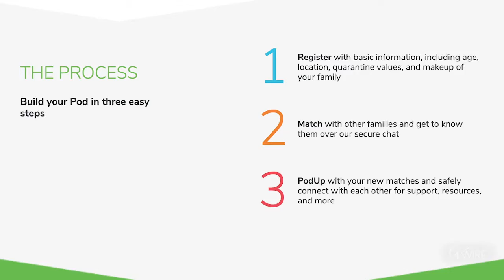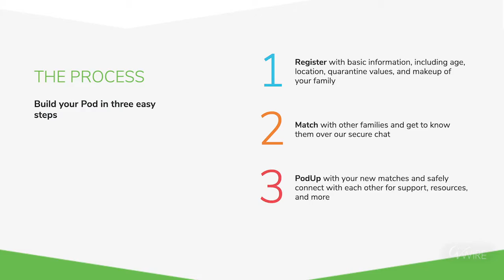Bitwise's New Venture - PodUp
Bitwise’s PodUp Helps Families Share Online Schooling, Childcare

The solution for Skoor’s family was to create a pod and link up with another family so the families could tackle similar challenges with shared resources.